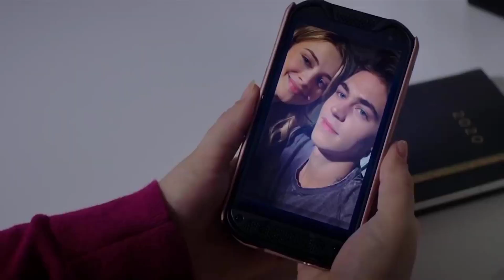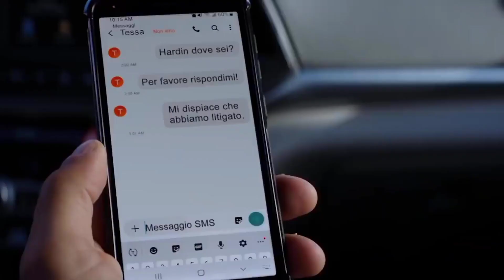Hardin & Tessa | Lovely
Hardin and Tessa | After ever Happy | Billie Eilish, khalid - Lovely

after hardin and tessa
hardin tessa
tessa and hardin
хардин тесса